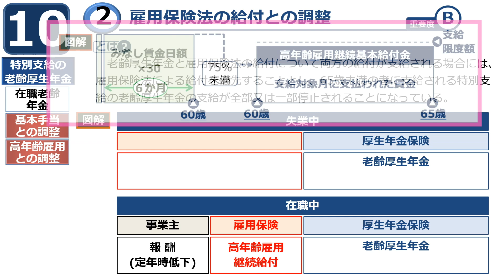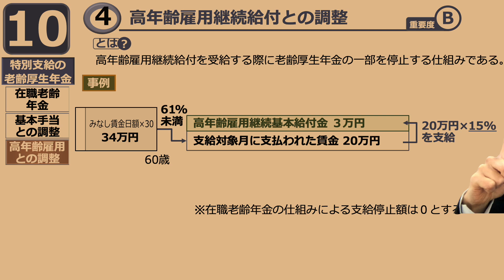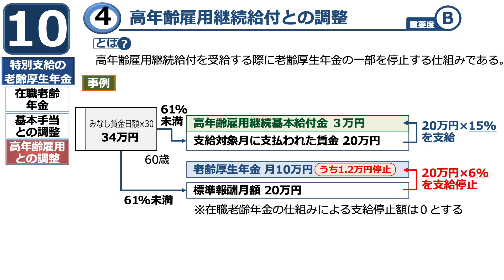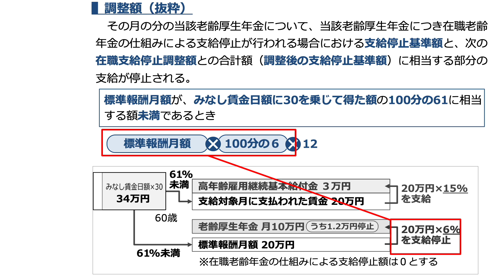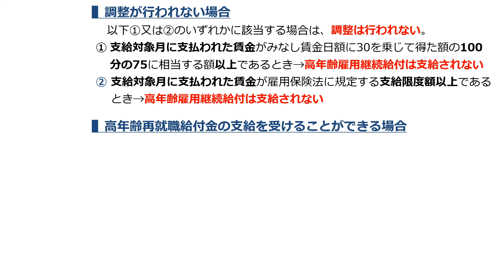【社労士24】高年齢雇用継続給付と老齢厚生年金の調整【最新版】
社労士24（2022年版）体験講義「高年齢雇用継続給付と年金の調整」。
担当：金沢博憲（社労士24、経験者合格コース）

【INDEX】
0:00~全体像
0:47~事例解説
2:31~条文表現の確認